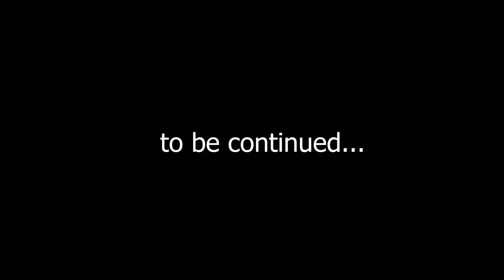The Secret of Charles Teach's Chest. Walkthrough #20 (Willy Morgan and the Curse of Bone Town)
Willy Morgan and the Curse of Bone Town is a classic quest in the world of modern pirates with point-and-click elements, which includes finding clues and solving riddles. According to the plot, Willy Morgan receives a mysterious letter that indicates the location of the hero's father, Henry Morgan, who disappeared ten years ago. After that, he goes to Bone Town, where pirates and other dubious personalities live. You have to solve the mystery of the disappearance of your father and explore a fantasy world where hacker pirates exist.